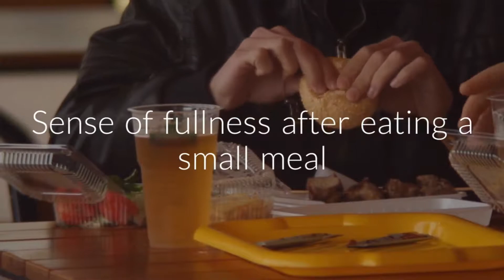The signs and symptoms of stomach cancer. | Elce Hernia Clinics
The signs and symptoms of stomach cancer...!

ELCE (Endoscopic Laparoscopic Centre of Excellence) is another name for proficiency. We aim at

providing world class service, through quality/evidence based methods. We place utmost

importance on patients cares to ensure a holistic outcome.

ELCE specializes in Laparoscopic surgeries and Therapeutic Endoscopies. Spreading our wings since

two decades, we have evolved with experience, expertise, and commitment in the field of Minimally

Invasive Laparoscopic &amp; Endoscopic Surgery.

ELCE specializes in 24-hr/day- care laparoscopic solutions for any complicated, longstanding and

A recurrent hernia, gall bladder, and appendicectomy.

It is only in the 19th century that medicine made rapid progress. Prior to that, diseases were

surrounded by various theories, assumptions, understandings/misunderstandings, religious beliefs

and cultural environments. The excruciating pain had to be endured and the cure was lacking in

many cases. The later advancement of medical treatments is caused by changing practices and

technological feasibilities and developments in science and technology. Today’s medical technology

offers surgical solutions with reduced pain, minimal blood loss, and scarring, advanced treatments

etcetera. This assures speedy recovery and longer, independent and healthier life.

Here at ELCE, obesity is tackled with world class Bariatric procedures along with follow-up,

counseling, motivation, and advice. This step by step actions aid in weight loss and therefore rectify

related problems such as diabetes, hypertension and cardiac arrest. Treating uterine and ovarian

diseases, cancers, and other gynecological issues through advanced laparoscopic techniques is also

one of the specialties of ELCE.

Dr. P.S. Rajan, Chairman of Endoscopy and Laparoscopic Centre of Excellence (ELCE). As a surgeon,

he is known for innovative, least invasive and advanced surgical procedures in treating

gastrointestinal problems. His vast knowledge and experience in therapeutic endoscopy is

commendable. Dr.P.S.Rajan leads the ELCE Team to offer quality healthcare and exceptional service

to mankind.

Quoting John C. Maxwell, “Leaders must be close enough to relate to others, but far enough ahead

to motivate them.”

ELCE Medical Foundation is an aspect of ELCE Clinics through which Project YES (Your Endoscopy

Screening) has been initiated. Not to forget, ELCE aided Free Endoscopy Screening over 6700

individuals in a span of 30 months is a huge contribution as well.

As Benjamin Franklin said, “Well done is better than well said!”